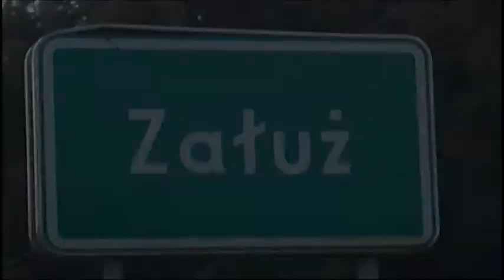Kamil Baczyński - Renaulc Clio - GSMP Załuż 2010